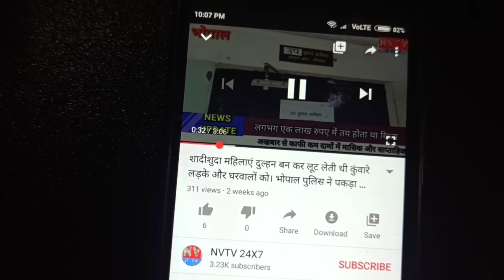पथरकुही - ग्रामीणों ने बताया बोरी बंधान से सचमुच बढ़ रहा जलस्तर।